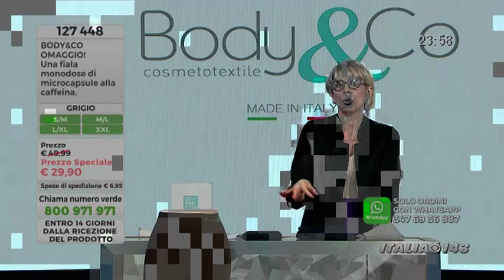Zapping - ITALIA 143